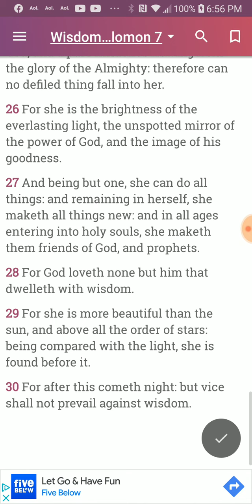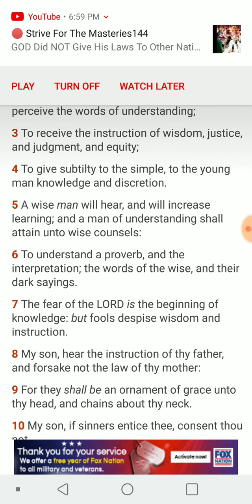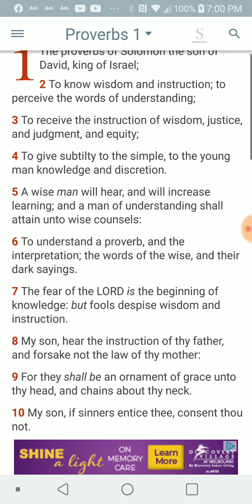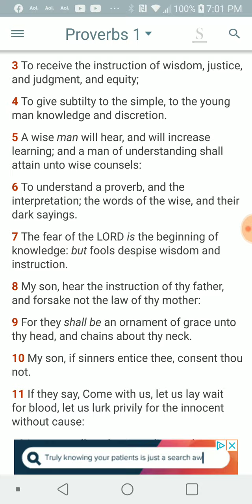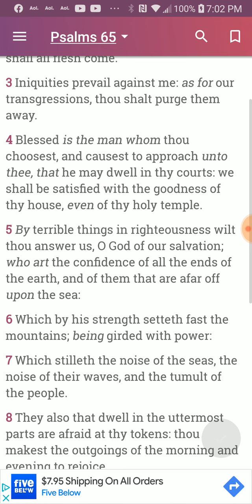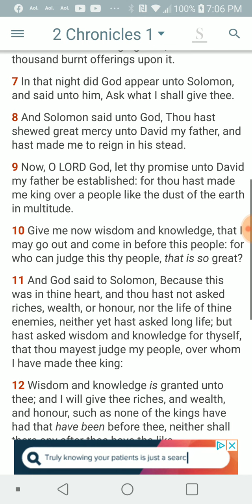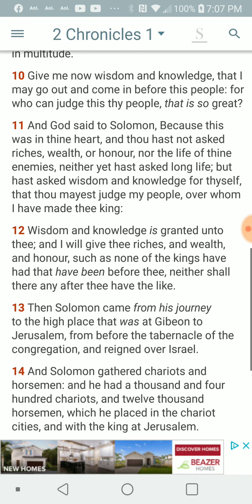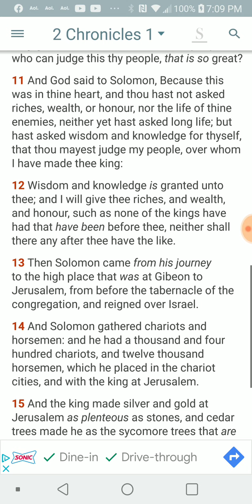PT.4 of 4 , What shall be the stability of thy times